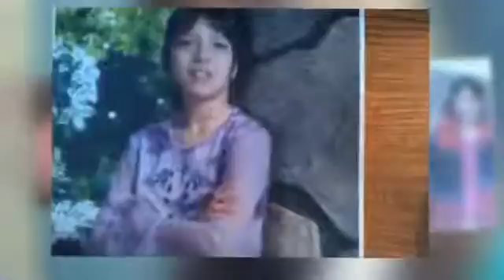My daddy his kids!! 2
My daddy and His Four kids!